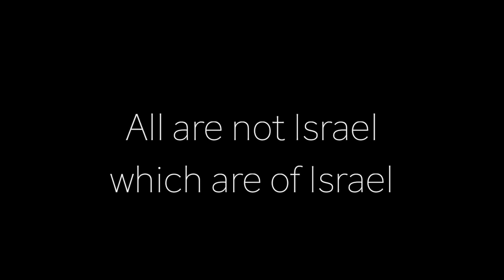Trailer: All Are Not Israel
On Amazon

Precept Study Bible Preceptor Professional/Written

King James Bible University Enrollment Form Admission Application Precept Study Bible

KJBU-Precept Mastery The Lost Sheep of Israel
Sirach 51:23 Draw near unto me, you unlearned, And dwell in the house of learning.